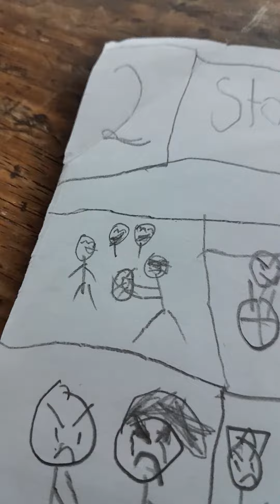Story 2: Getting Kidnapped (Part 1)